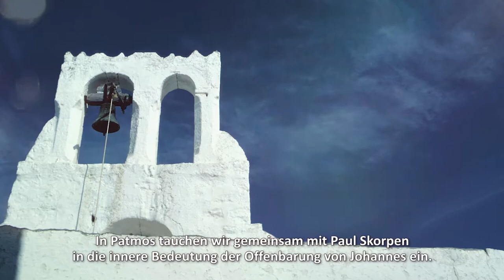Retreat on Patmos with Paul Skorpen